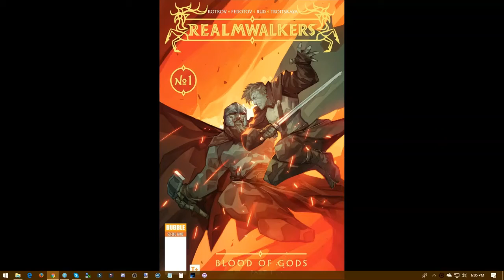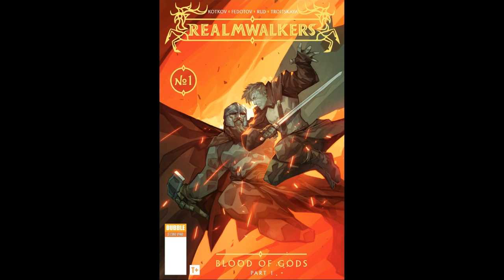Comic Book Review: Realmwalkers #1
A slightly translated journey from Russia with some love and dead gods abound. A book by BUBBLE Comics that should be read by everyone